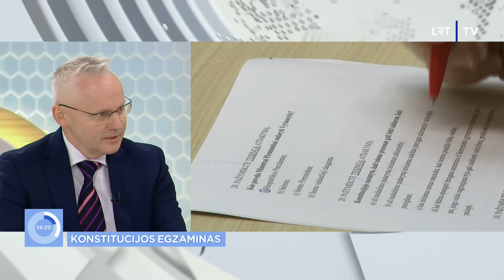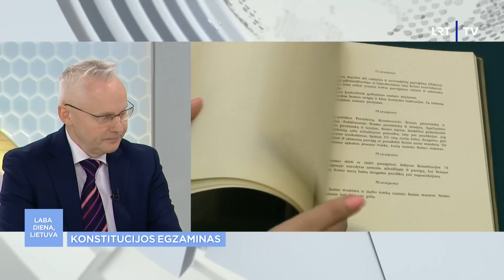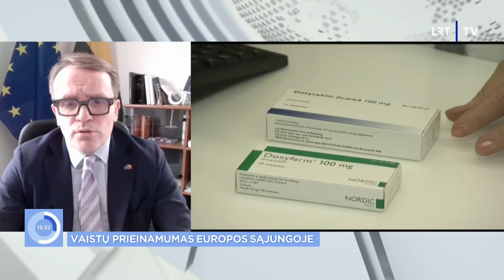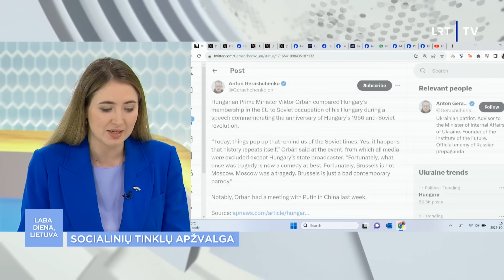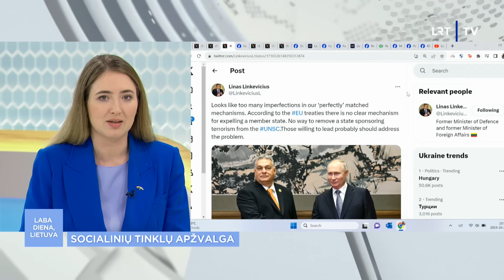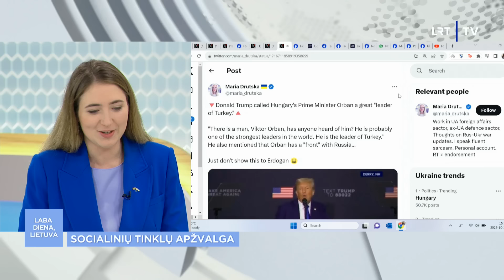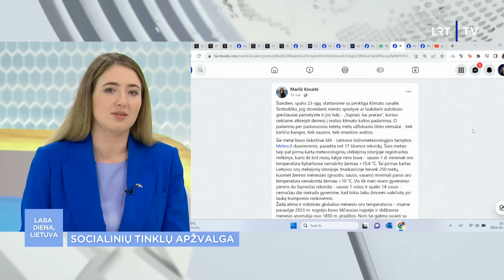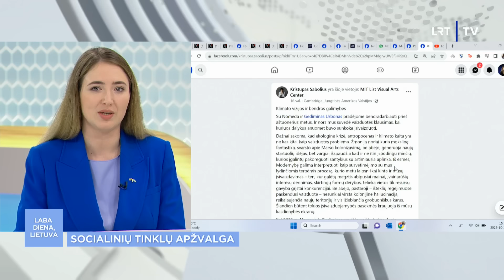Laba diena, Lietuva | 2023-10-24